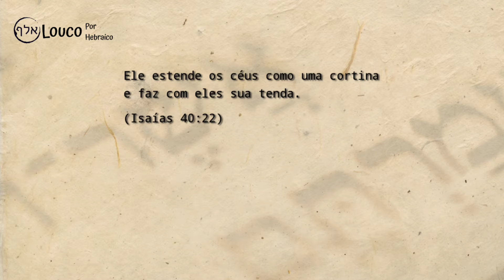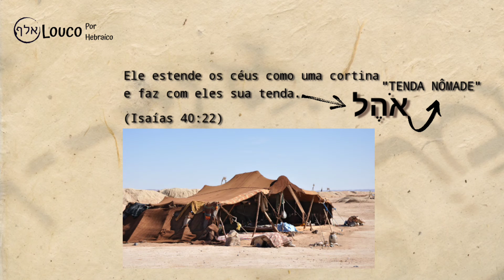A tenda na cultura nômade dos Hebreus - Hebraico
LIVROS QUE INDICO:
Hebraico Biblico - Uma Gramatica Introdutoria
Introdução ao Hebraico Bíblico
Dicionário Bíblico Hebraico-português
Dicionário Hebraico-Português e Aramaico-Português
Léxico analítico hebraico e caldaico
Torá: a lei de Moisés
Interlinear Hebraico-Português
O Livro de Provérbios Analítico e Interlinear: Edição Acadêmica
Bíblia de Jerusalém
Salmos: Hebraico e Portugues
Koren Tanakh Hama'alot
Tanah Completo - Hebraico e Português
Jerusalém: A biografia
Crônicas de Jerusalém